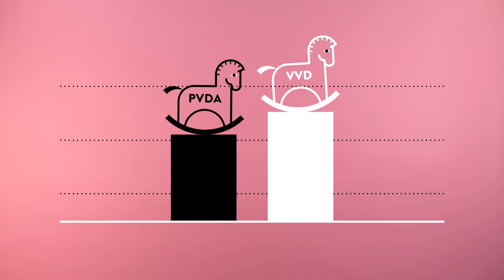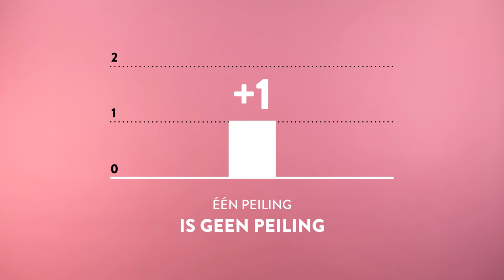Zo herken je een (on)betrouwbare peiling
Hoe weet je of de resultaten te vertrouwen zijn? Sanne Blauw legt het je uit. Meer lezen? corr.es/cijfers